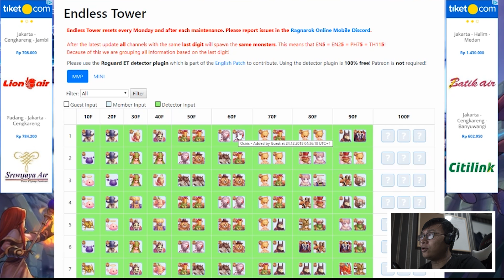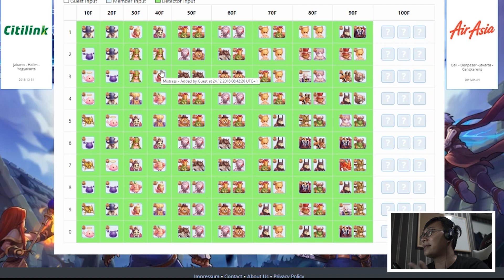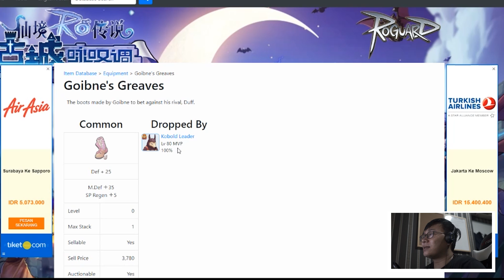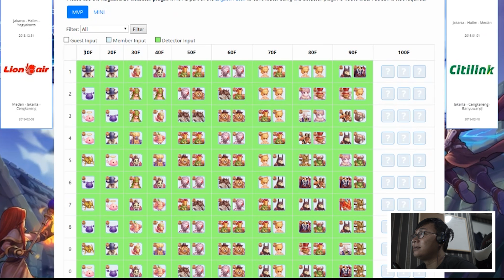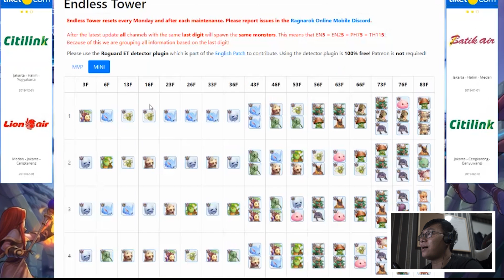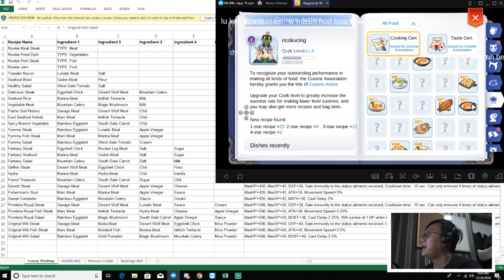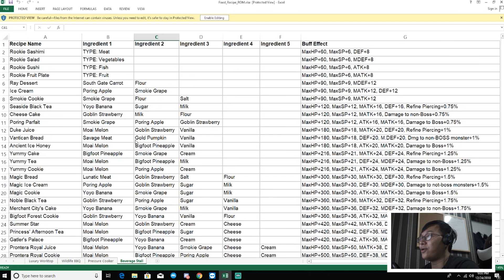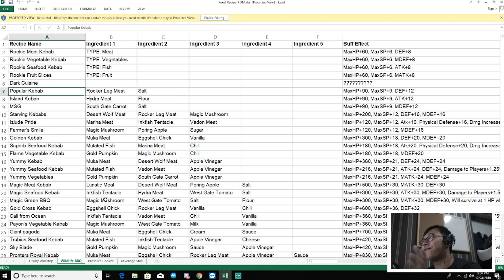SHARE RESEP DAN CARA BACA ET ! WAJIB NONTON !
Steam ► ricokucing